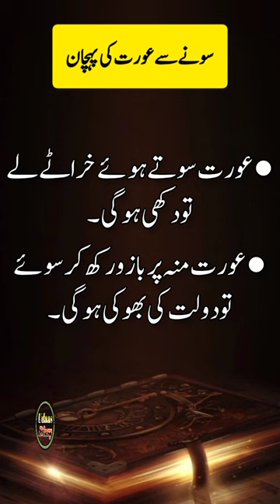Sonay sy aurat ki pehchan || aurat quotes || psychological facts about woman || udaas diary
hindi quotes,
best hindi quotes,
relationship quotes,

 Artist Voice & Editors : Maha Shah